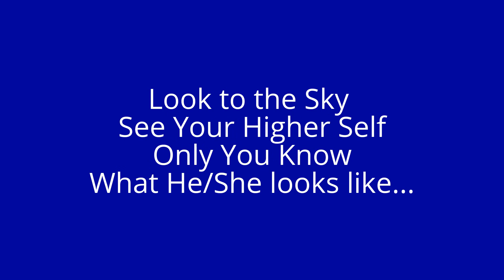"Grow into Your Crown" - Steven C. Krivda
I am helping people Feel Better and Live Better!  Restore your health!